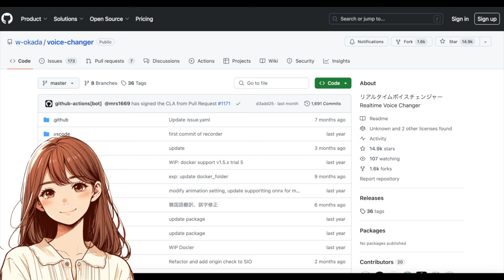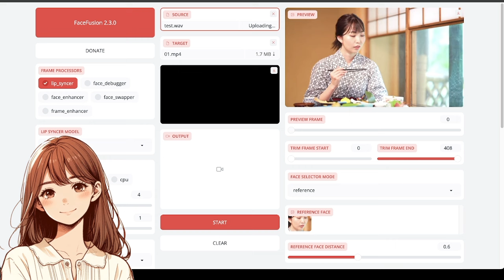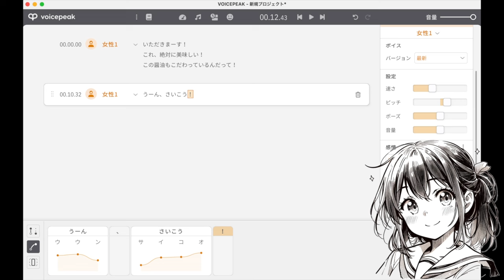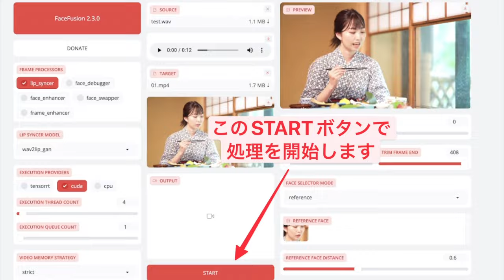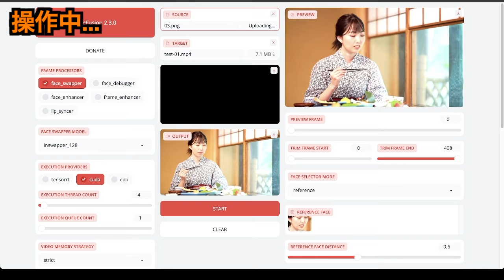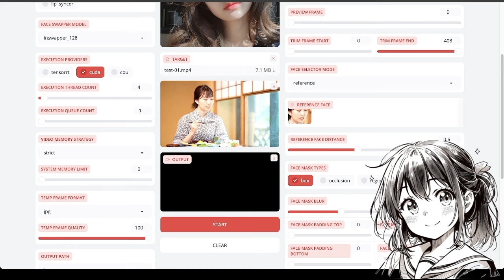FaceFusionを使ってAI美女に喋らせる方法（ホリエモンAIに影響されて、早速作ってみました）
堀江貴文さんのホリエモンAIの動画を見て、私も似たようなことをやりたくなりましたので、商用利用可能な動画素材とFaceFusionを使って動画を作ってみました

ちなみにホリエモンAIの動画はこちらです
今日発表されたGPT-4oがすごすぎる（ホリエモンAIが喋っている動画です）

今回の動画ではFaceFusionを使ってどうやってこの動画を作成したか？に焦点を当てた動画となっています。ぜひ最後までご覧ください！

■目次
0:00 - ホリエモンAI、すごい
0:50 - FaceFusionでAI女子を喋らせる
1:54 - 用意するもの
4:04 - FaceFusionでAI女子に喋らせよう！
5:39 - まとめ

■関連リンク
FaceFusion

他にも画像生成AI系の動画、作っています！
初心者でも簡単に画像生成AIが始められる便利なGoogle Colabノートブック、配布しています！

ComfyUIを使って、誰でも動画生成できるようになるnoteはこちら！

AI美女に興味ある人はこちらをチェック！
【ランキング・ベスト10】2023年Stable Diffusion実写系モデルを思い入れの深い順にランキング

SD Forge Attention Coupleで人物の描き分けも簡単にできる！便利なStable Diffusion web UI Forge用の拡張機能を紹介！

画像生成AI関連のニュースは以下でチェック！
【人気企画！】2024年3月の画像生成AI関連ニュース7選（LayerDiffuse、AnimateLCM, AnimateDiff Lightning、Champなどなど）

【最新ニュース厳選まとめ】2024年2月の画像・動画生成AI関連ニュース７選 （Sora、Stable Diffusion web UI Forge, SDXL Lightningなどなど）

AIを使って有名キャラの実写化もできちゃいます！

ファイナルファンタジーの白魔道士をAI実写化して動かしてみたら大変なことになった！